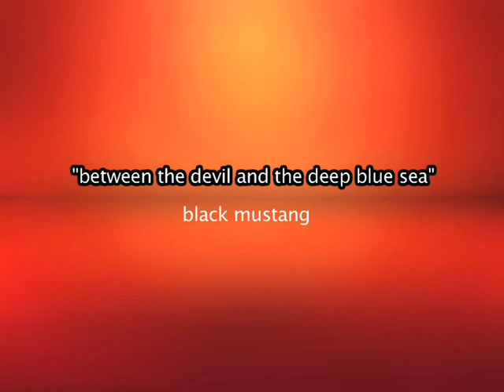Make It or Break It: Hope and Faith Music Guide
Artist: Black Mustang
Song: Between the Devil and the Deep Blue Sea
The song is heard when in the Rock when Kaylie blows the double Arabian and slams Marty, Emily and Lauren shove each other and Marty breaks it up.

Don't Forget to check out my blog for new updates about Make it or break it and more!!